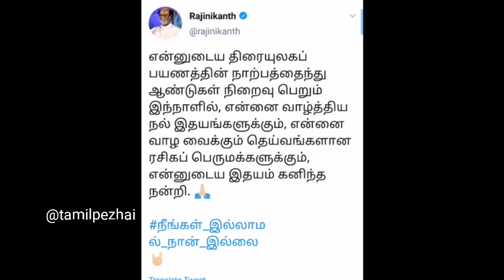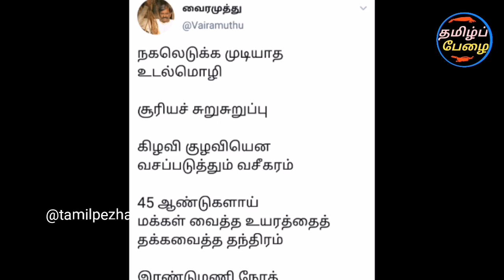சற்றுமுன் ரஜினி HATERS க்கு வைரமுத்து, விவேக் தந்த மரண பதிலடி! பரபரப்பு வீடியோ!